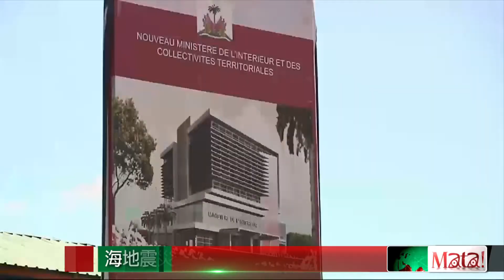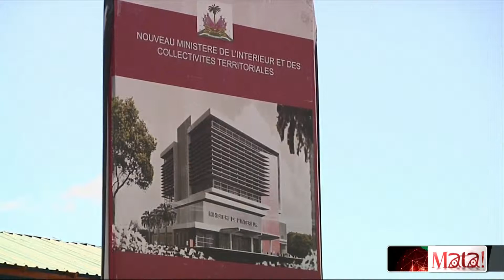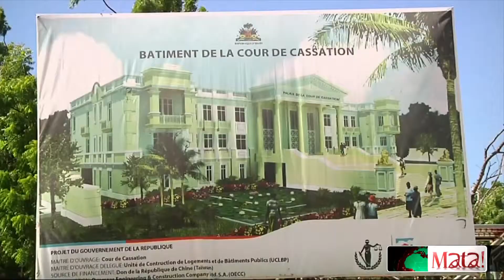海地震災過四年 斷垣、廢墟隨處可見 2014-07-27 MATA